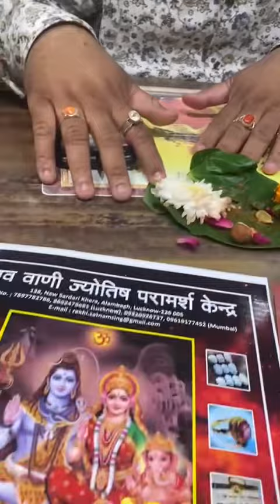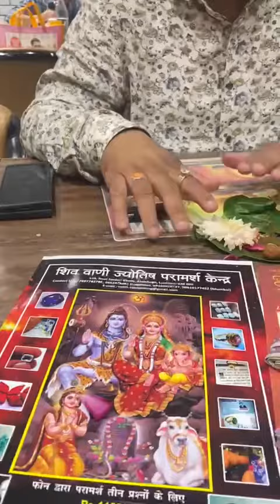Rings#viral#viralvideo#viralshort#explore#viralshorts#viralvideos#explorepage#topastrologer#gemstone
A Name in Indian Astrology...